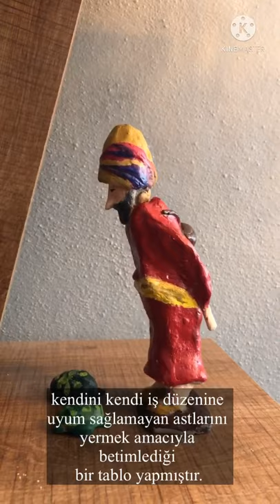Osman Hamdi Bey (Türk-İslam Sanatı)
Bu videoda Türk-İslam Sanatı'na katkıda bulunan Osman Hamdi Bey'in hayatının anlatılmasıyla birlikte ''Kaplumbağa Terbiyecisi'' eseri seramik kili ile canlandırılmıştır.
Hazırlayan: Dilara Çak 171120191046